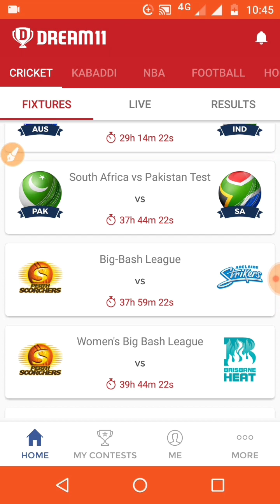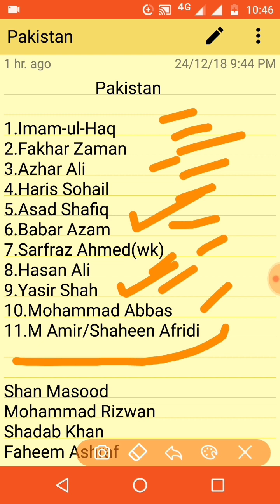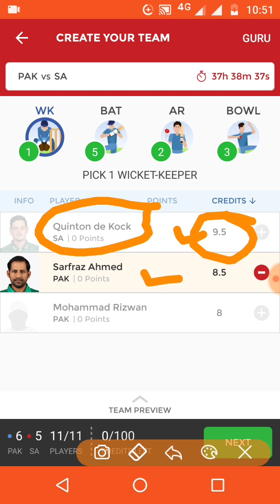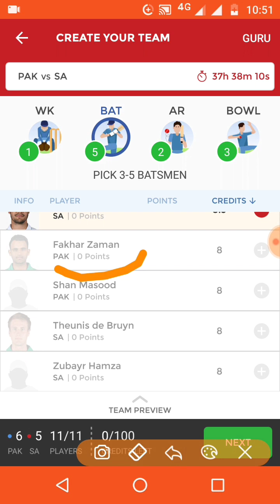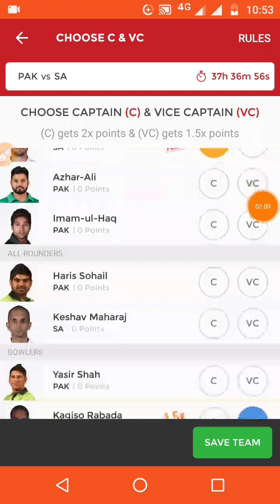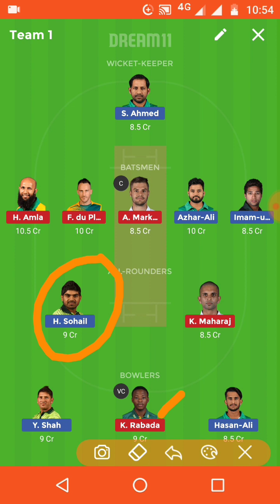Pakistan vs South Africa 1 Test match dream11 team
Pak vs rsa 1 Test match dream team

Dream11 tips
Dream11 playing11
Dream11 best selection

                                                                 Pakistan

1.Imam-ul-Haq
2.Fakhar Zaman
3.Azhar Ali
4.Haris Sohail
5.Asad Shafiq
6.Babar Azam
7.Sarfraz Ahmed(wk)
8.Hasan Ali
9.Yasir Shah
10.S Afridi
11.M Amir

M Abbas
Shan Masood
Mohammad Rizwan
Shadab Khan
Faheem Ashraf

                  South Africa

1.Hashim Amla
2.Dean Elgar
3.Aiden Markram
4.Temba Bavuma
5.Faf du Plessis
6.Quinton de Kock (wk)
7.Theunis de Bruyn
8.Kagiso Rabada
9.Keshav Maharaj
10.Dale Steyn
11.Duanne Olivier

Vernon Philander×××
Dane Paterson
Zubayr Hamza